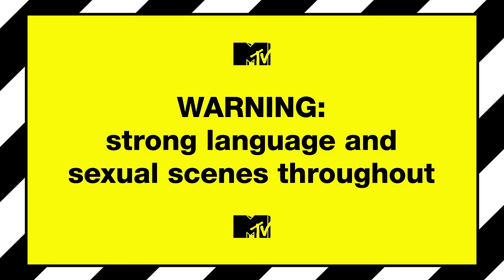Ep #12 Beach Diaries: Daisy Has Her Say On Bobby's Beth Bang | Ex On The Beach 9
Bobby ended his villa experience with, er, a bang and Daisy and Natalee have something to say about it...